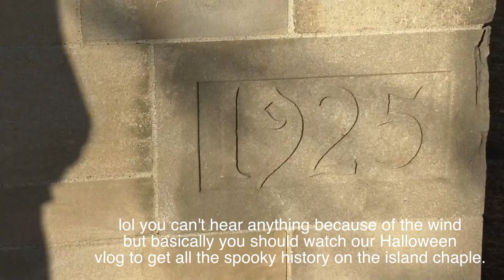Places You Won't See on Your Tour of The University of Northwestern Saint Paul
Kaitlyn and Greta join Anne and check out the top 5 spooky places on campus.